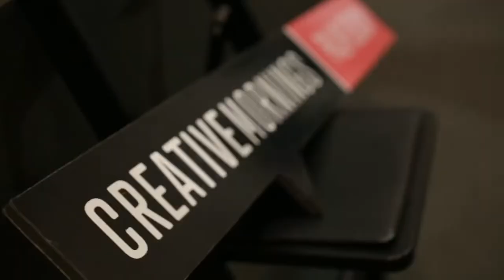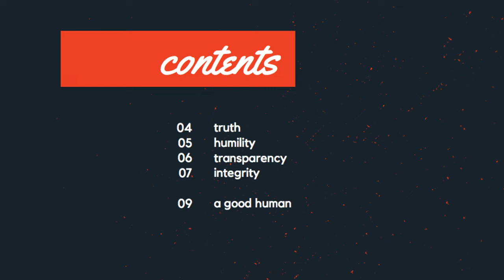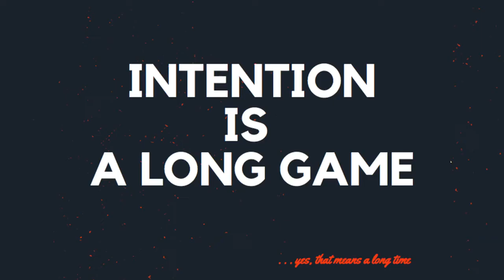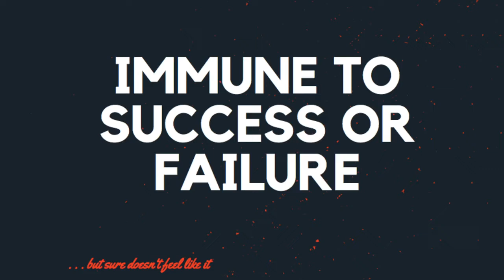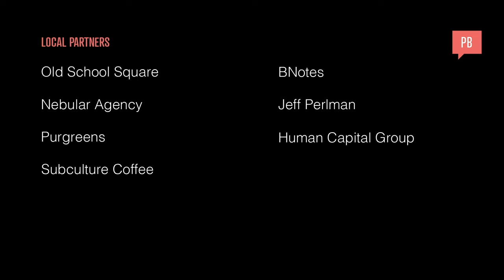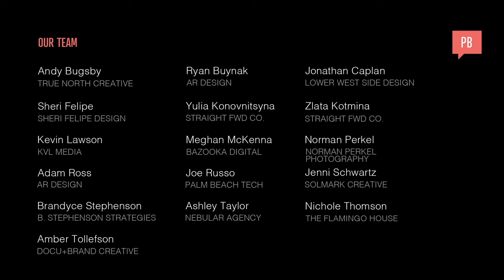Sean Scott: Intention Is A Long Game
. From a one-man coffee shop in a shared space to 3 successful locations, his intention was always the same: to build a warm, safe and friendly environment where community happens, relationships build and ideas cultivate.

Sean Scott at CreativeMornings Palm Beach , July 2018. Free events like this one are hosted every month in dozens of cities. Discover hundreds of talks from the world's creative community